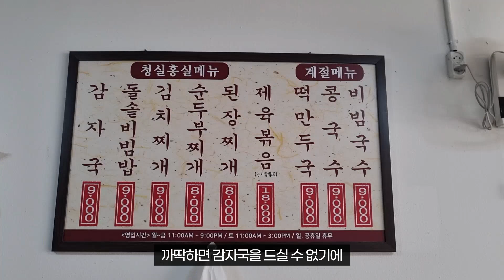감자탕 말고 감자국! 서래마을 청실홍실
*청실홍실*

주소:서울 서초구 서래로10길 9
시간:매일 오전 11시 - 오후 8시 30분
(평일만 14시30분-17시30분 브레이크)
주차:가능
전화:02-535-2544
휴무:일요일